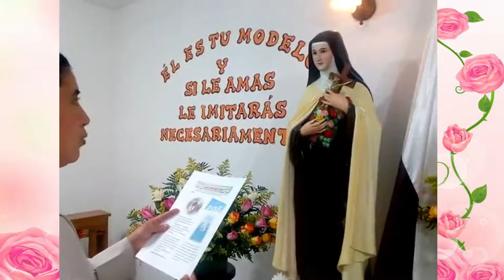Quinto Día de la Novena a Santa Teresita, Comunidades de Guatemala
"Que las cosas de la tierra jamás logren turbar mi alma que nada turbe mi paz; Jesús, no te pido nada excepto paz y también amor, amor infinito"
Teresita ayúdanos a crecer en fe y confianza en Dios para adquirir la verdadera paz en el espíritu.
(Comunidades de Comalapa y San Luis Guatemala)